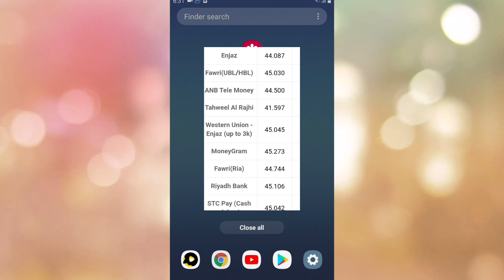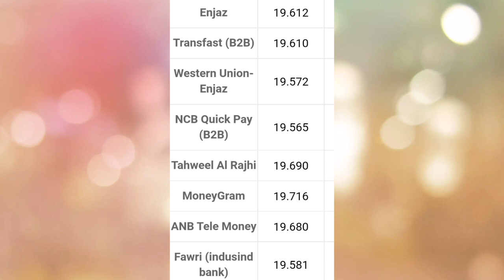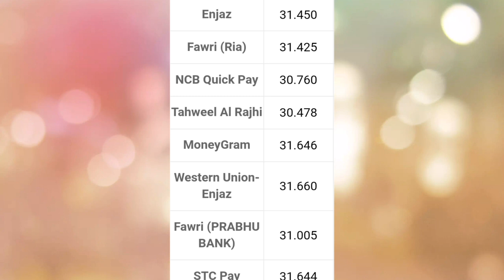Today Riyal Rate in Saudi Arabia | India Pakistan Bangladesh Nepal | 7-10-2021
1 saudi riyal rate today pakistan
2 saudi riyal rate today
3 saudi riyal rate all bank
4 saudi riyal rate for pakistan
5 saudi riyal rate in pakistan
6 saudi riyal rate riyal rate today in pakistan
7 today saudi riyal rate india
8 saudi riyal today rate
9 aaj ka riyal rate
10 saudi riyal rate today in india
11 saudi riyal to india rupees
12 sar to inr
13 saudi riyal to pakistani rupees
14 Saudi Riyal

today riyal rate in

pakistan
today saudi riyal rate 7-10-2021